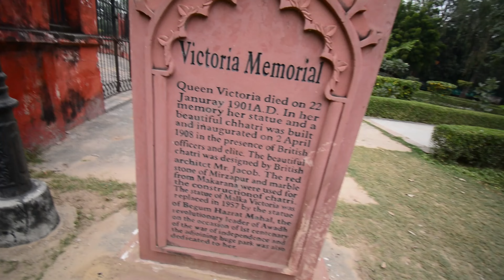There is a monument inside this park !!!